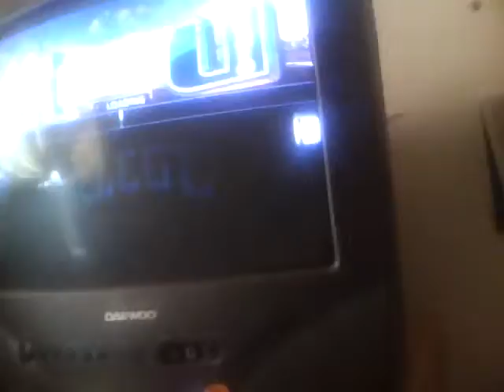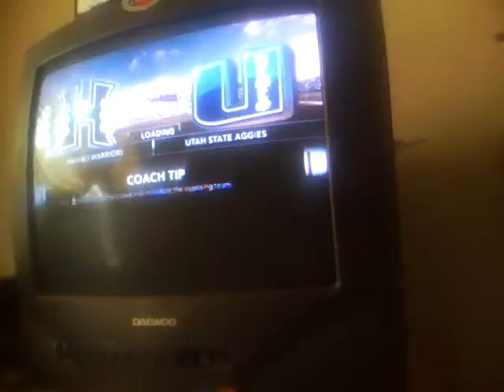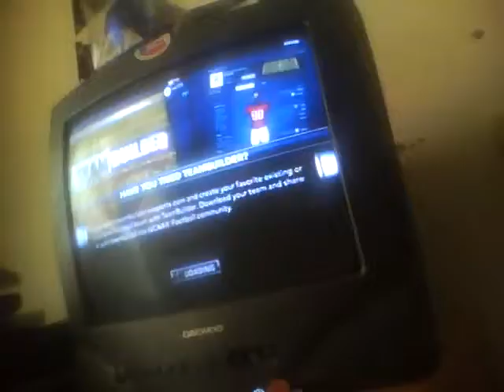NCAA 12: Hawaii Warriors Dynasty Ep 32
Last Regular Season Game